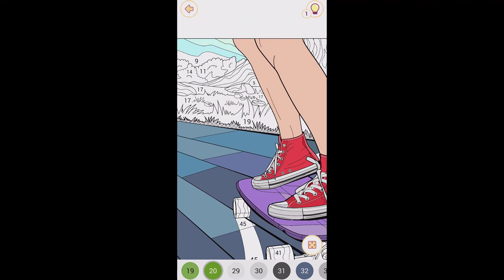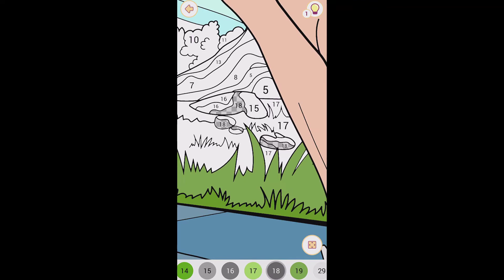GAMEPLAY HAPPY COLOR TIMELAPSE SPEED COLORING timelapse speedcoloring happycolor sampeixoto #186